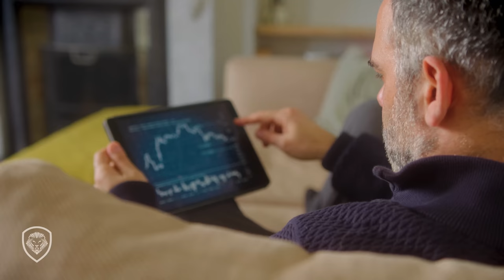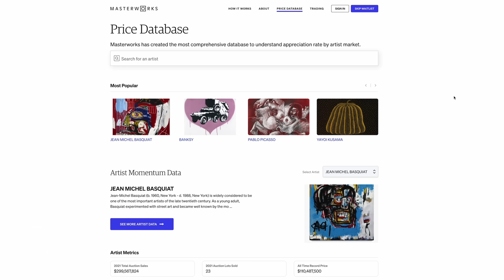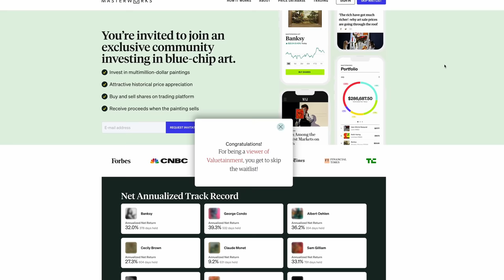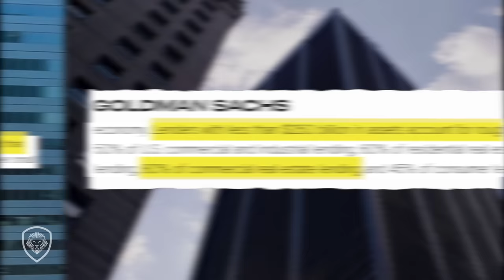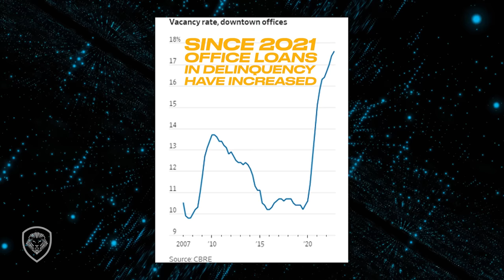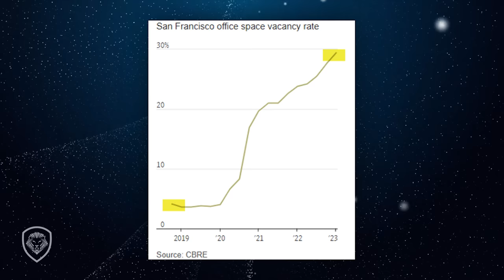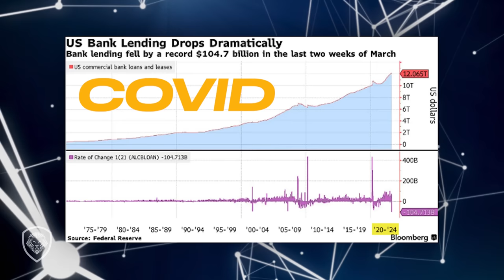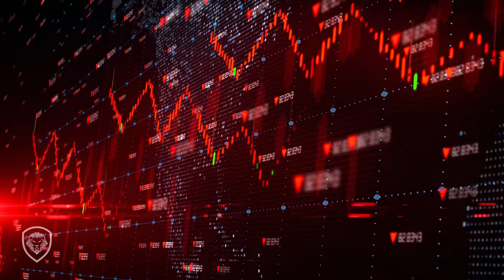Is Commercial Real Estate Crash Here?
Is this the end of commercial real estate? In this episode, Patrick Bet-David talks about the current state of the commercial real estate industry, which has been impacted by various factors such as the shift towards online shopping, remote work due to the pandemic, and low-interest rates that have resulted in a lack of funds for real estate buyers. Skip the waitlist and invest in blue-chip art for the very first time by signing up for Masterworks